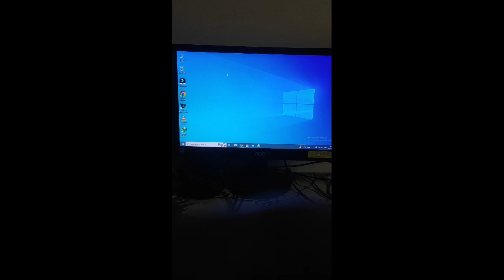My Trading Setup || My Trading Journey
My Trading Setup || My Trading Journey / option trading Journey
option trading setup

this is video about is my trading journey or my trading🔥🔥🔥🔥🔥🔥:-

job doing after trading
journey story
avoid revenge trading
revenge trading
my trading journey
trading journey
forex trading
day trading
trading
live trading
scalping trading strategy
trader
trader motivation
trading journey story
trading psychology
best tradingview indicator
forex
stock market
live trade
scalping
trading motivation
scalping strategy
tradingview
technical analysis
crypto
trading live
how to start trading
bitcoin
full time trader

trading journey
trading setup
meri trading journey

How to recover loss in stock market
Trading loss recover
Live trading
Tradingview
Tradingview tutorial
Day trading
Swing trading for beginners
Technical analysis
Intraday trading
Options trading
Stock market
Stocks
Mutual Fund
Share Market
Price action
Swing trading
Chart patterns
Candlestick patterns
Nifty
Stock market crash
Technical analysis
Hedge Fund
Investing
Day trader
A day in the life of a day trader
Bank Nifty
Intraday Stock slection
upstox m Trading kaise kare
upstox trading in mobile
 Reality of Stock Market Trading.
 Reality of Option Trading.

Intraday Stock slection
Inside Candle In Bank Nifty
Bank Nifty Magic Of Inside Candle
Best Option Move For Monday
Bank Nifty Ready For Big Intraday Move
Tomorrow ls Best Day For Option Buyer
Bank Nifty Next Move After
Magic Of Inside Candle
Are You Bank Nifty Option  Tomorrow